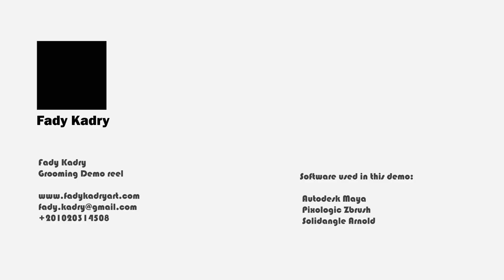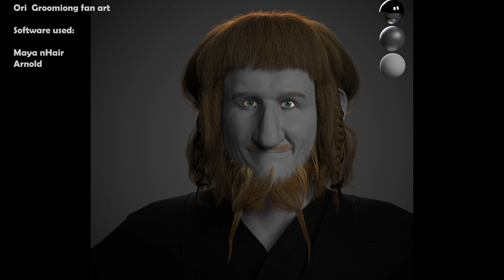Fady Kadry Grooming demo reel 2015